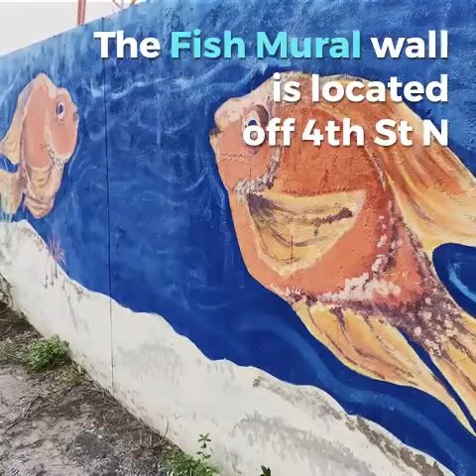Jacksonville Beach Photo Shoot Locations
Great spots for family photos in Jacksonville Beach, Florida.